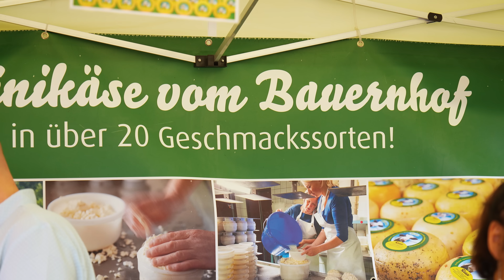Ich shoppe Herbst Outfits in meinem Kleiderschrank | Outfit Ideen & wir besuchen ein Herbstfest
Werbung/ Es ist Zeit die Sommersachen zu verstauen und die Herbst und Winter Kleidung einzuräumen. Ich zeige euch meine liebsten Kleidungsstücke für die neue Saison und wir gehen auf ein Herbstfest.

DETOX DENIM Armed Angels
Mein 15%-Code* ist gültig bis 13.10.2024: JACKIE15
Ich trage die AAIKALA Jeans (gloomy, 30/32) und die Strickjacke FIONAA MILANO (oatmilk, M).
(* nicht gültig auf bereits reduzierte Artikel.)

Angaben gemäß § 5 TMG:
Jacqueline Oberhauser Einzelunternehmer
c/o Postflex #5319 Emsdettener Str. 10
48268 Greven

Umsatzsteuer-Identifikationsnummer gemäß § 27 a Umsatzsteuergesetz:
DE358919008